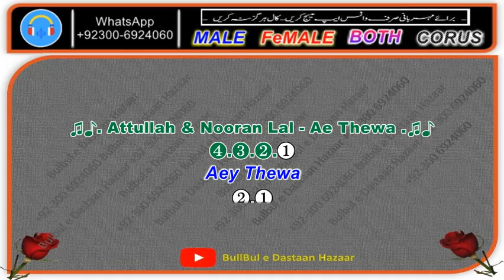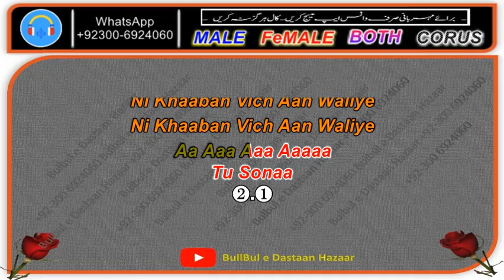Ae Thewa Mundri Da Thewa - Sample KARAOKE With SONG Music (Attaullah & Naseebo Lal)